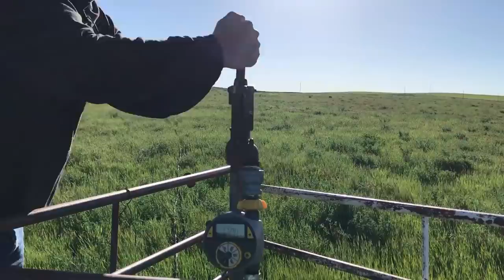Estimating Hay Yield for Harvest on the Ranch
Haying time is coming up soon and now is the time to determine if the hay crop will be worth spending the time and money to cut and if it's not then what that may mean for the future of the ranch.